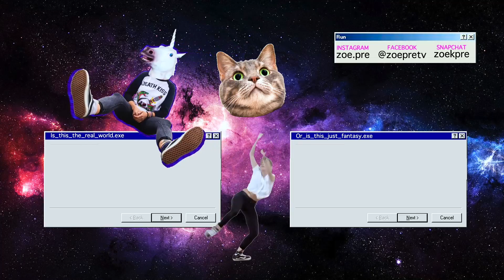Βάζοντας τη ζωή μου σε τάξη | PreVlog ~ Zoe Pre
Aυτό το βλογκ τραβήχτηκε πριν 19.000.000 χρόνια. ΕΥΧΑΡΙΣΤΩ.

το Θάρρος ή αλήθεια που γυρίσαμε με την Βελούρενα

Βρείτε τη Νίκη που με ξετριχιάζει!

Διεύθυνση
Ολυμπιάδος 31, Νέα Ιωνία

ΑΚΟΥΣΤΕ ΕΔΩ ΤΗΝ ΤΡΑΓΟΥΔΑΡΑ ΜΟΥ 😂

Βελούρα, Κουάκιες,Πορφ, Γάννη (ούρσουλα), Σκραπ, Μπιλ ευχαριστώ για το ΚΛΑΟΥΤ.

Βερόνικα σου χρωστάω την ψυχή μου!